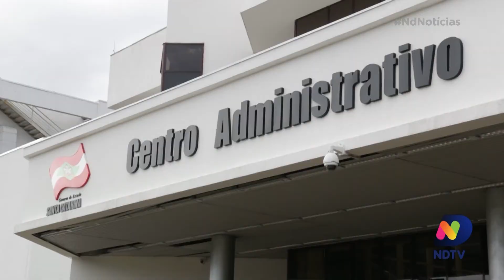Justiça libera flexibilizações em medidas sanitárias em Santa Catarina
Flexibilizações do Governo catarinense em medidas sanitárias de combate à Covid-19 foram liberadas, na noite de ontem (29), por uma decisão do Tribunal de Justiça de Santa Catarina.

 Com a medida, uma liminar do Ministério Público de Santa Catarina que pedia regras mais rígidas foi suspensa.

Confira todos os detalhes!